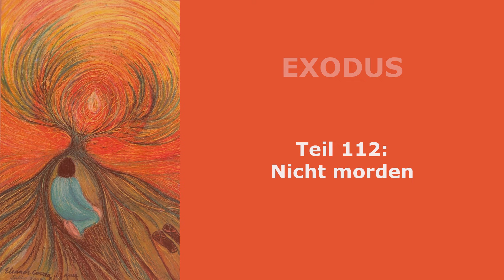112 Exodus: Nicht morden